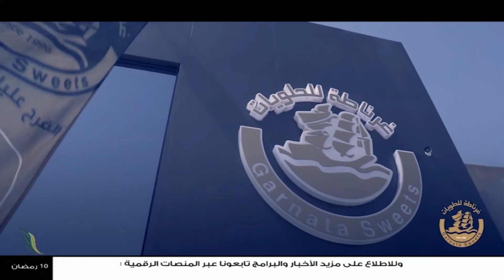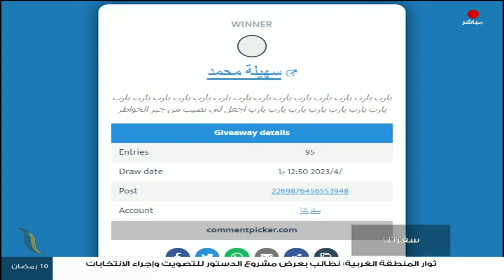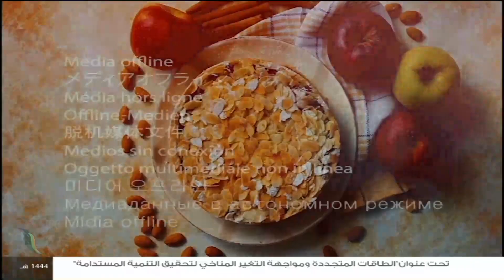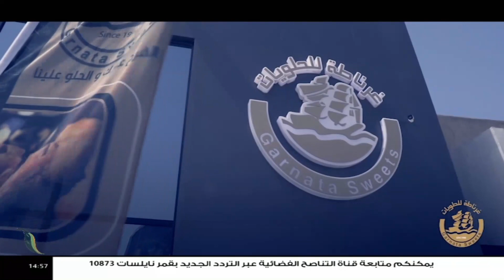برنامج سفرتنا | الموسم الخامس | مع الشيف إيهاب بن رجب | لازانيا توست ، محلبية الزبدة بالمستكة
برنامج سفرتنا | الموسم الخامس | مع الشيف إيهاب_بن_رجب | لازانيا توست ، محلبية الزبدة بالمستكة | 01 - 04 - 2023

ــــــــــــــــــــــــــــــــــــــــــــــــــــــــــــــــــــــــــ
ــــــــــــــــــــــــــــــــــــــــــــــــــــــــــــــــــــــــــ
يمكنكم تحميل تطبيقنا TANASUH TV على الهواتف الذكية: